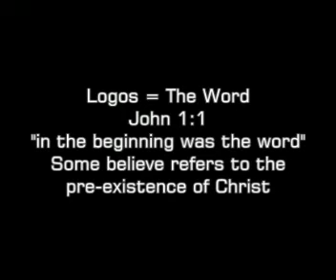Reverse Speech analysis of Bishop Elizabeth Eaton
Reverse Speech analysis of Bishop Elizabeth Eaton, Presiding Bishop of the Evangelical Lutheran Church of America - this clip plus the dozens of others i have uploaded over the month of  december 2021 are all research material for my latest book, "The Great Spiritual Darkness" which is a reverse speech analysis of the modern church and new age movement